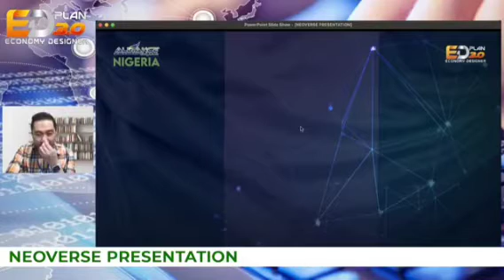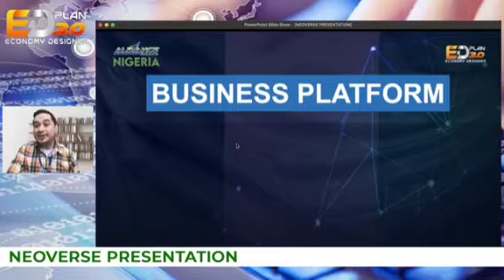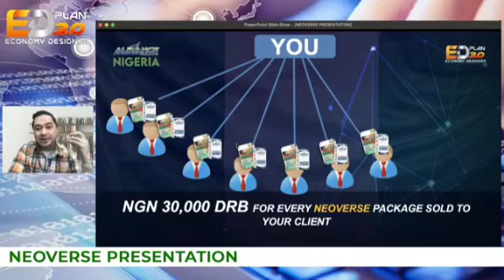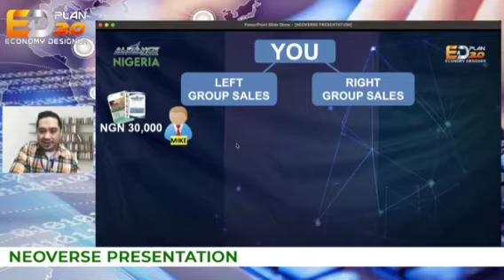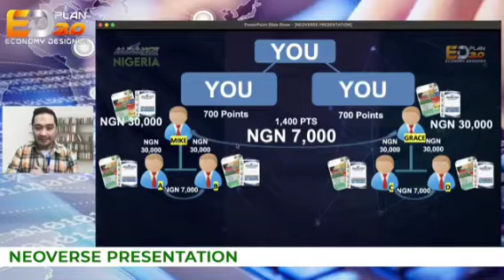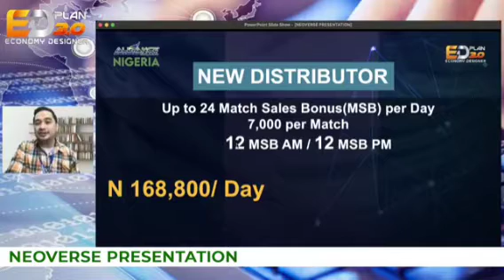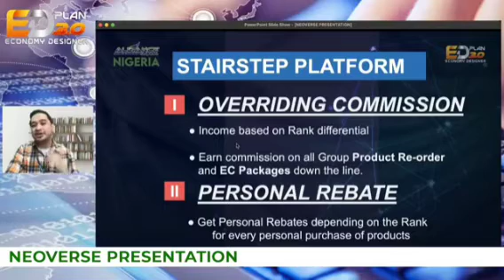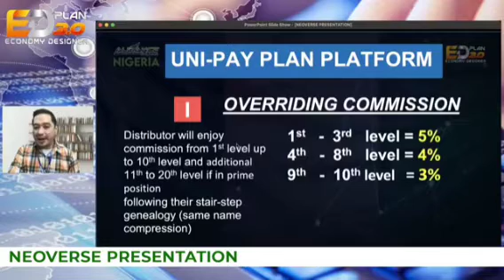ED PLAN 3.0 NIGERIA NEOVERSE MARKETING PLAN